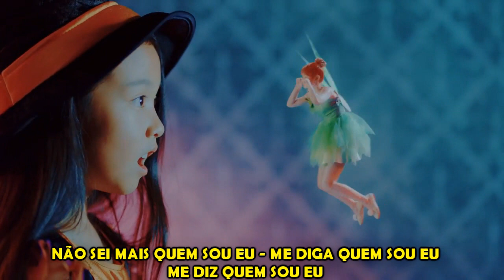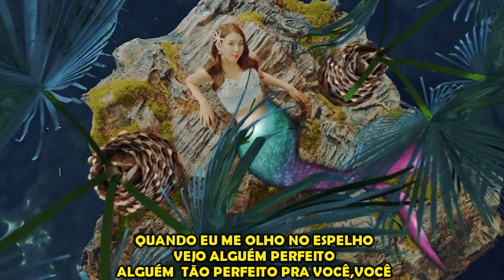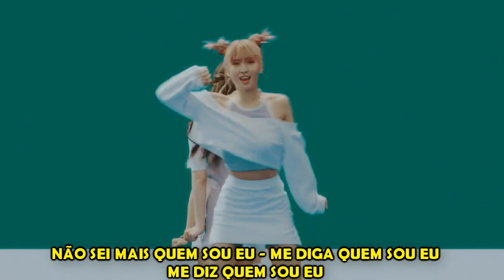Twice - TT (Versão em português)Tiago leonardo Versões (GRAVAÇÃO DE 2016)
(ENG)
No-profit recordings